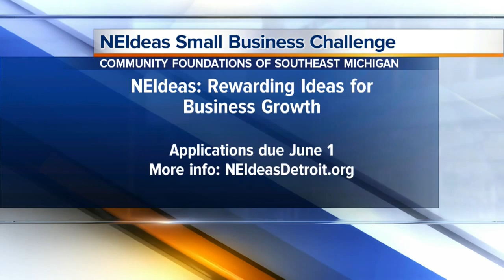NEIdeas Small Business Challenge accepting applications through June 1